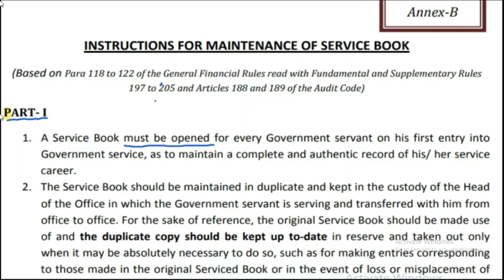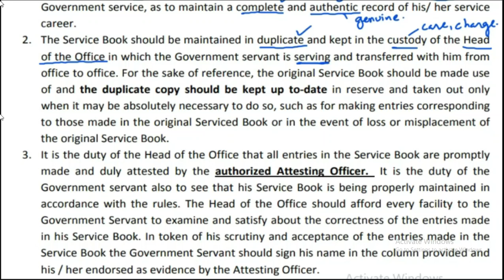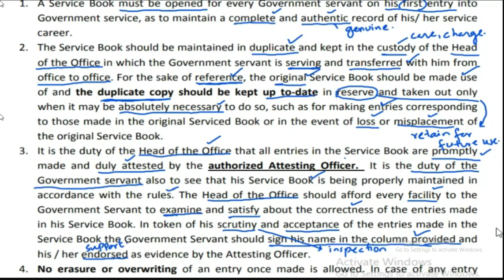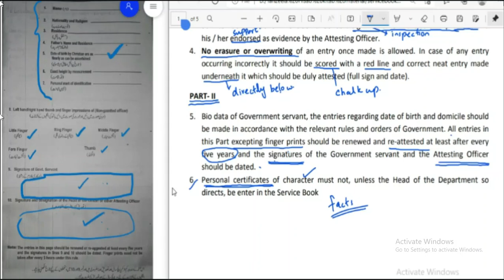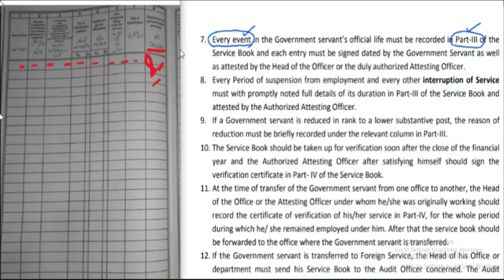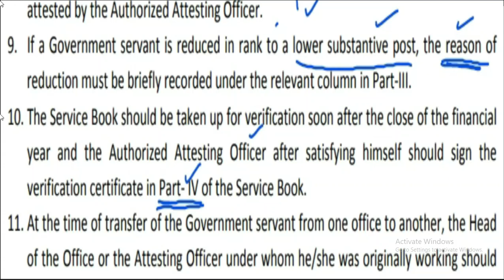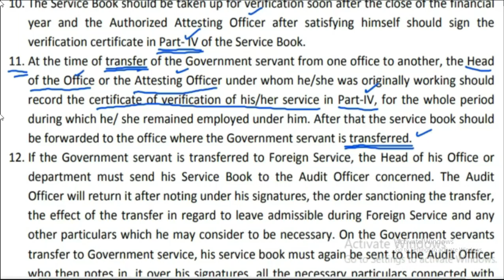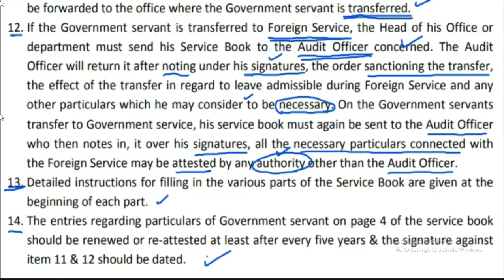Service Book, Rules and Regulations | How your service book should be maintained according to AGPR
you can also watch other videos about service book in playlist.

In this video I have told you about the service book for non gazetted employees.